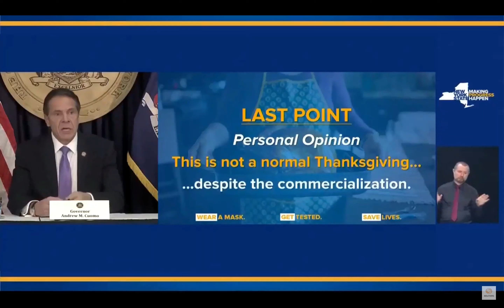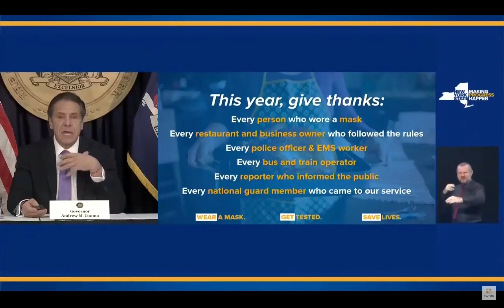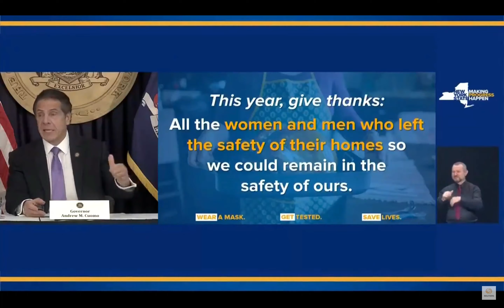Cuo Bros: Prime Time All the Time